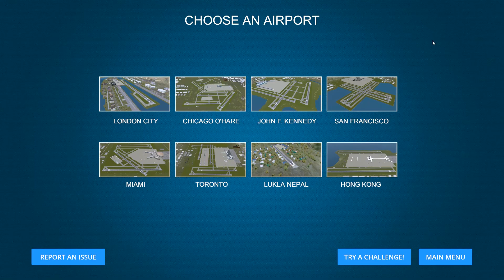Airport Madness 3D V2 E237 Challenge #6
Join me to explore and master 8 new airports in Volume 2 of Airport Madness 3D. Besides the quest to earn achievements there will be plenty of fun trying different configurations, traffic rates, and strategies to become the ultimate air traffic controller.